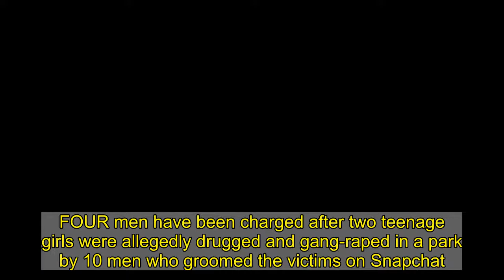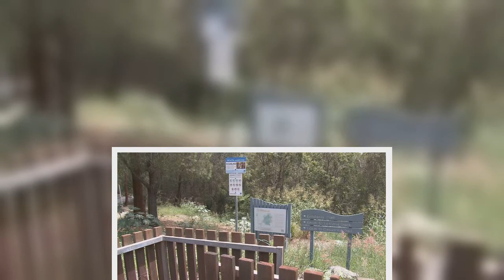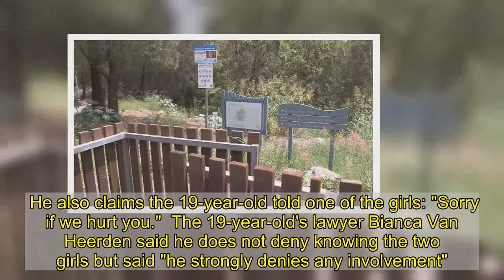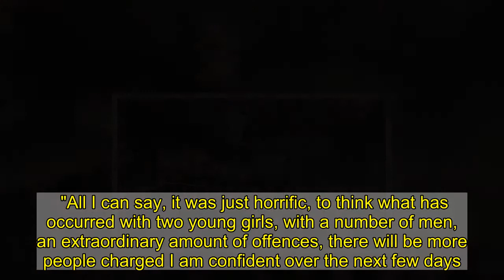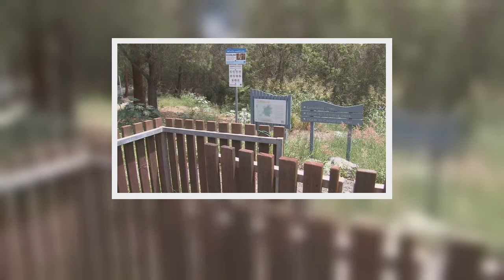Two girls, 15, 'drugged & gang-raped by 10 men who groomed them on Snapchat'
FOUR men have been charged after two teenage girls were allegedly drugged and gang-raped in a park by 10 men who groomed the victims on Snapchat.  The men have been charged with 160 offences in total after the sickening alleged attack on two 15-year-old girls in a park in Brisbane, cops said.    The four men are each facing 40 offences, including 16 counts of rape, according to reports.  Cops claim up to 10 men drugged and repeatedly raped the girls in Calamvale District Park, south of Brisbane, before threatening them with a broken bottle, 9News reports.  Police said the girls met one of the men on Snapchat before meeting up with the group in the park on December 28.  Queensland Police confirmed the four men - who cannot be named for legal reasons - were charged on Saturday.  "Police have charged four men following ongoing investigations into the alleged rape of two teenage girls in Calamvale last year," the force said on Twitter.  A 19-year-old man, a 20-year-old man, a 22-year-old man, and a 21-year-old man have been charged, according to reports.  The charges include rape, assault with intent to commit rape, and indecent treatment of a child - two of which allege indecent photographs were taken, ABC reports.  Queensland Police Commissioner Katarina Carroll said investigations are ongoing and more men are expected to be charged in the coming days over the alleged incident.    The 19-year-old was refused bail after appearing at Brisbane Magistrates Court today.  "They were aware of their age," police prosecutor Senior Constable Min Hu told the court, 9News reports.  "They seduced them with alcohol and drugs and raped them."  "The victims told the offenders to stop several times," Mr Hue also told the court, according to ABC.  "The victim said to him, 'You don't have to do this'."  The prosecutor claimed each rape occurred for "10 to 15 minutes" and described the alleged offences as "extreme" and "serious".  He also claims the 19-year-old told one of the girls: "Sorry if we hurt you."  The 19-year-old's lawyer Bianca Van Heerden said he does not deny knowing the two girls but said "he strongly denies any involvement".  "He will strongly contest the charges," she said.  Speaking to reporters, Queensland Police Commissioner Katarina Carroll said: "This is an absolutely sickening, sickening incident. And something those young girls will have to live with for the rest of their lives."  "I expect that more perpetrators will be held to account as a result of that offence," she added.   "All I can say, it was just horrific, to think what has occurred with two young girls, with a number of men, an extraordinary amount of offences, there will be more people charged I am confident over the next few days."  The 22-year-old man and the 21-year-old man had their cases briefly mentioned in Richlands Magistrates Court on Monday, ABC reports.  The fourth co-accused - the 20-year-old man - was remanded in custody on Saturday to appear in court later this month.